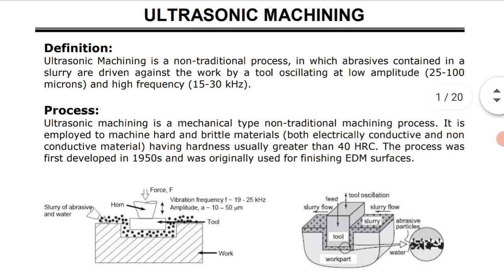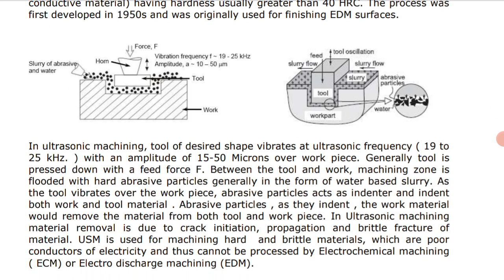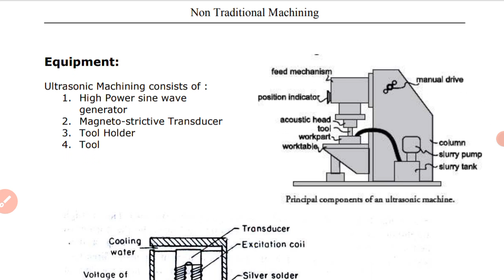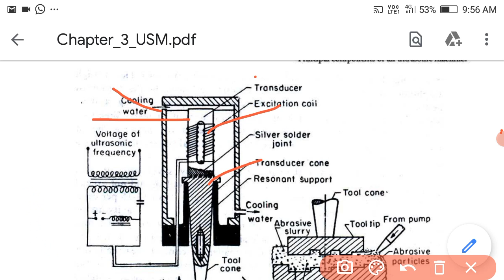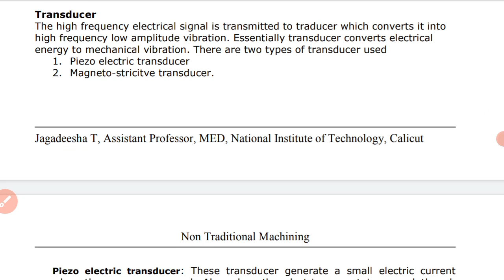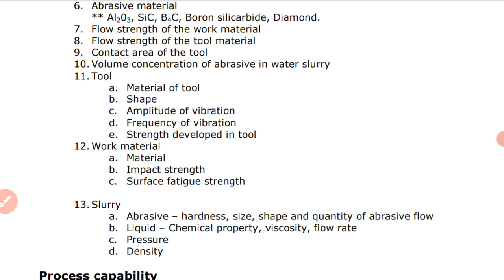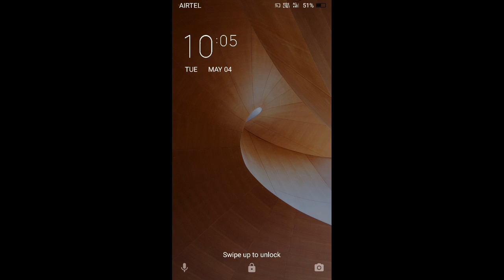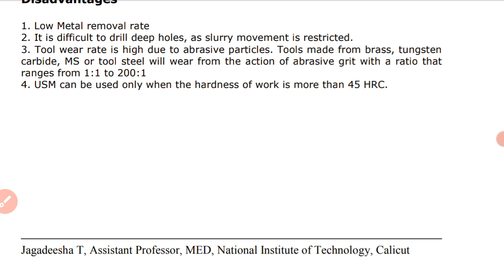ME 302, UNIT 3, Topic - ultrasonic machining